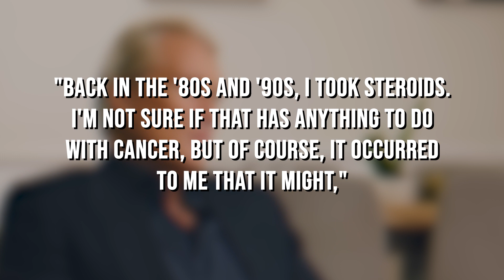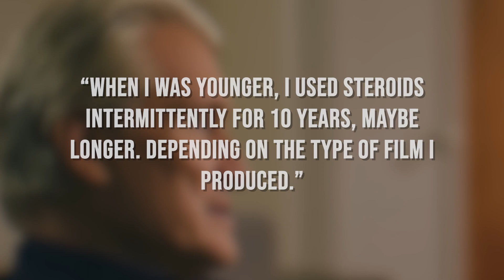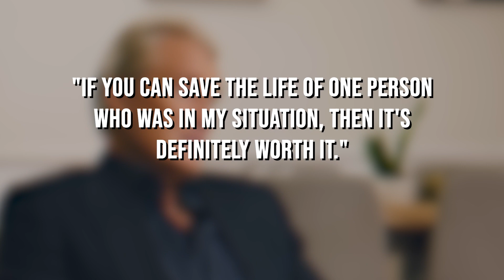Dolph Lundgren Reveals SHOCKING Truth STEROIDS Use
Welcome Back To Bodybuilding Olympians,

Hollywood actor Dolph Lundgren has revealed that he has been battling cancer for the past eight years and has said the condition could have been brought on by his past steroid use. The actor, who's best known for his portrayal of Ivan Drago in Rocky IV and Creed 2, opened up about his condition with interviewer Graham Bensinger on his show In Depth with Graham Bensinger. In the interview, he explained how he was first diagnosed with lung cancer in 2015. Following a period in remission, his cancer returned in 2020, and Lundgren was told by one doctor that he only had a couple of years left to live. However, the star sought a second opinion and his current treatment has resulted in his tumours shrinking. The Swedish actor said the first tumour was found in his kidney eight years ago and treated but the cancer spread to his lungs, spine, liver and stomach and in 2020 he was told the cancer was terminal. Lundgren then went for a second opinion and began additional treatment. He claims that under this treatment the tumor has been shrinking. In the interview video, a clip is played showing Lundgren, in a hospital gown, talking to the camera. Dolph Lundgren has revealed he's been secretly battling cancer for eight years and said he now "appreciates life a lot more". In this video, We are discussing The World's Most Richest Gangsters Of All Time